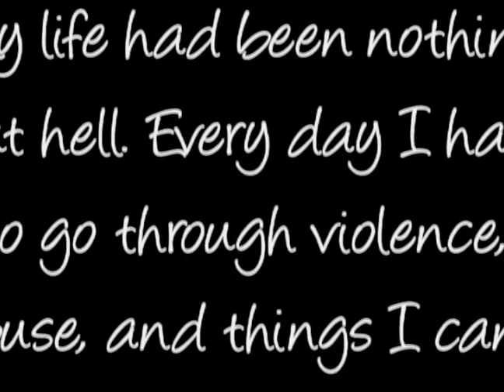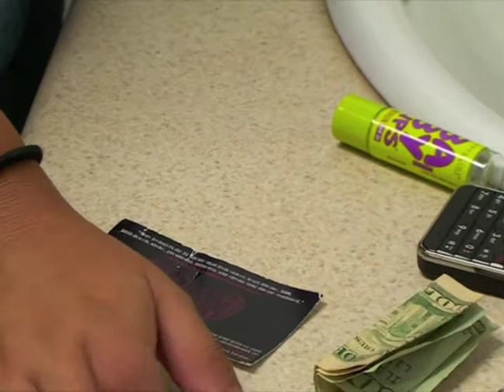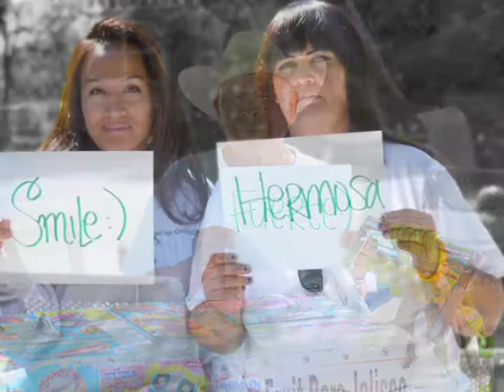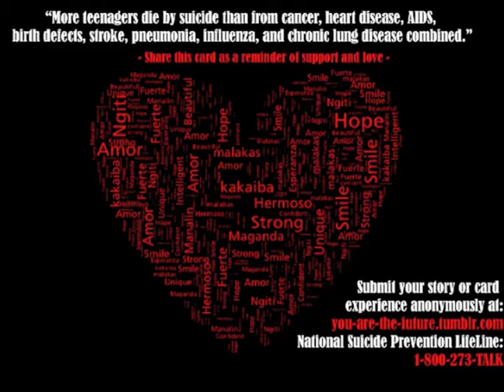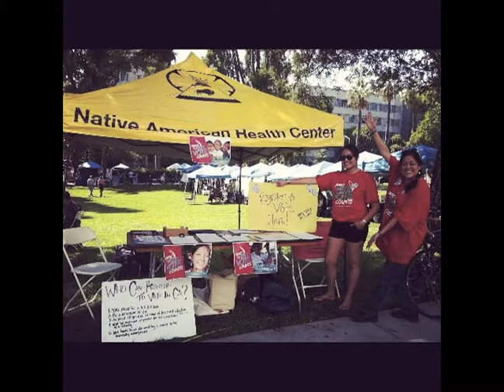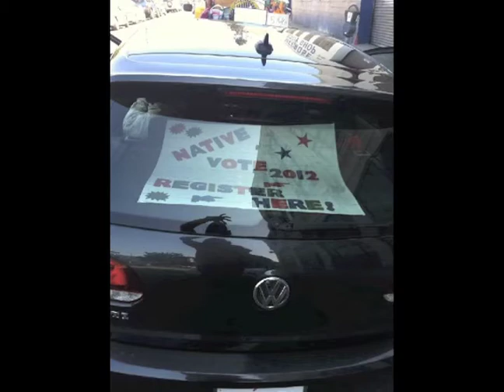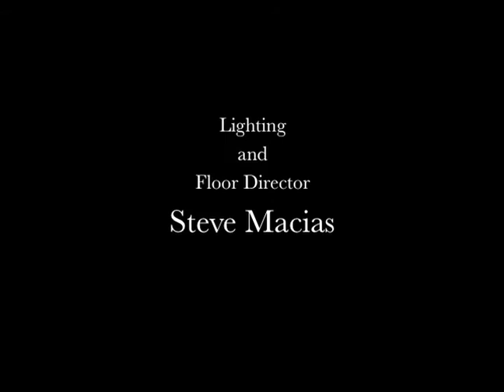NativeVoiceTV TeenSuicidePrevention NAHC